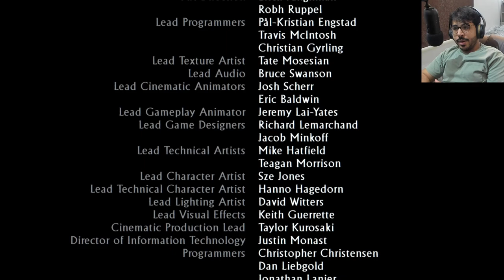Uncharted 3 / مدينة الصحراء - تختيم لعبة انشارتد 3 [الاخيرة]